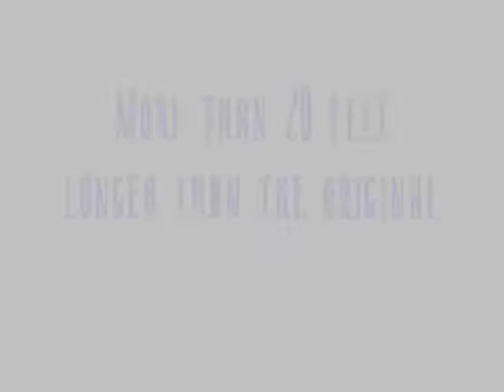Second Lego Crab Boat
My 2nd Lego Crab Fishing Boat, paint scheme = Light Grey, Dark Grey, Blue, and White. ~~Song is" Boston - Dont Look Back"~~